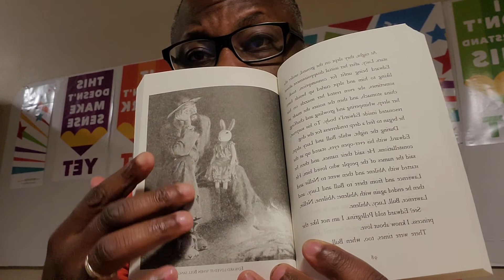Chap 13 recap part 2